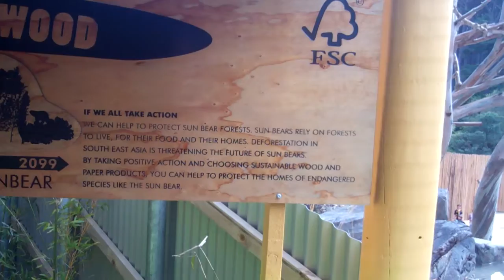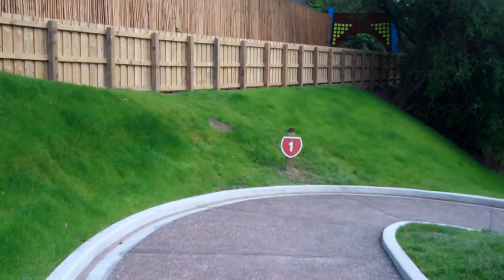Asia Precinct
A walk around of the new Asia Precint at the Wellington Zoo